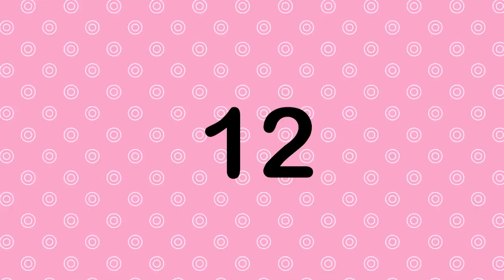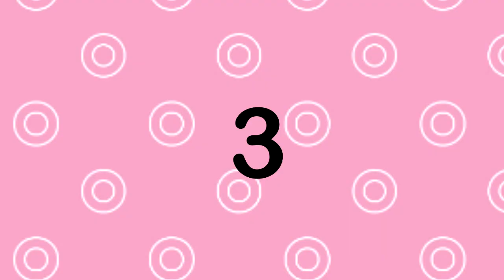15 Unbelievably Sexy VolleyBall Shorts 2018!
The Topic of our channe is all about : Stranger Thinks, Bizarre things, scandals, craziest record, athletes,celebrity, Gangs, Prison, Drugs,rich, drug lords, models, Instagram models, sexiest girls,cripiest discoveries, food, fashion and others .. Join us to get daily videos